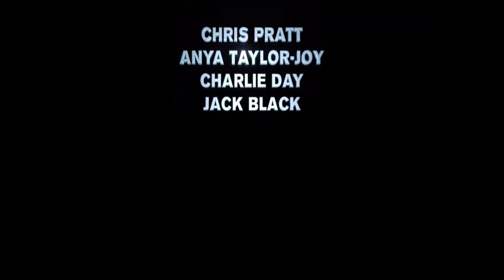My Reaction Of The Super Mario Bros. Movie Trailer